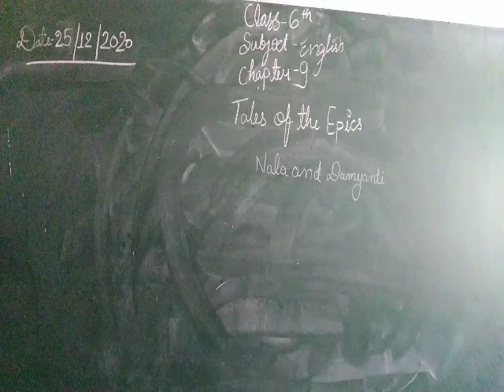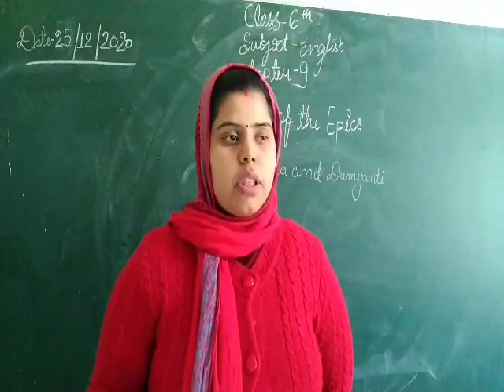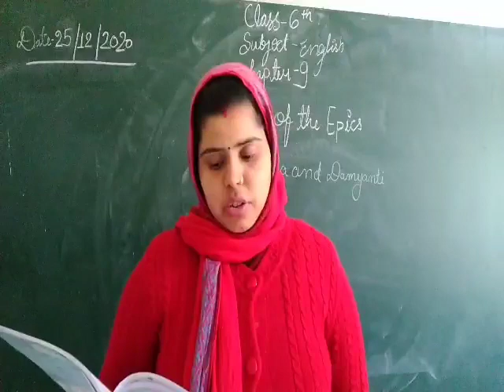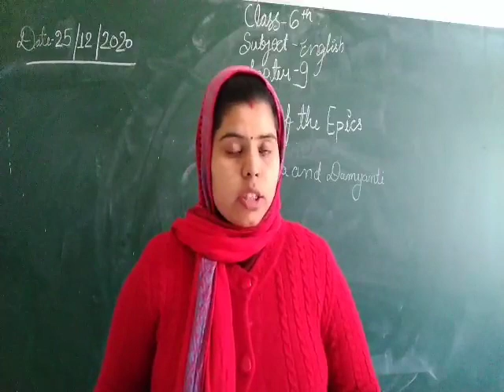25-12-2020 English (Class - 6th)